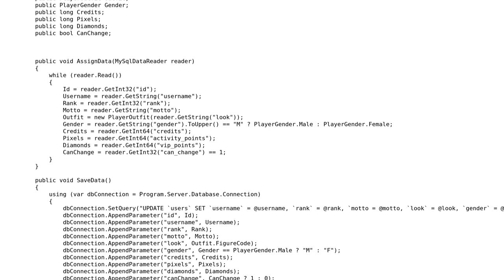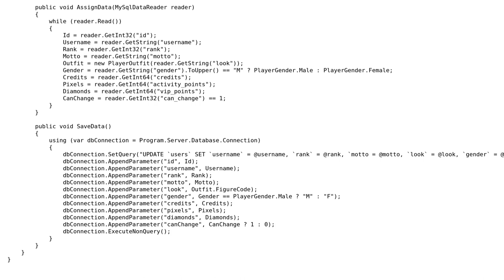Managing player data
With thanks & praise to God, and with thanks to the many people who have made this project possible! | Content (except music & images) licensed under CC BY-SA | Music | Images & others | With thanks to user VoiD HD user Jamal , and the Stack Exchange Network Trademarks are property of their respective owners. You are responsible for your own actions.